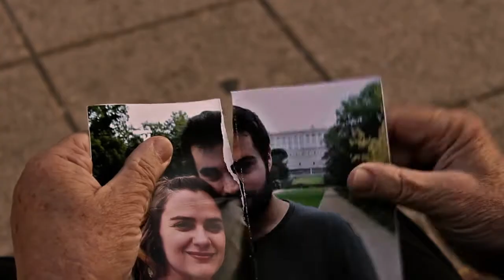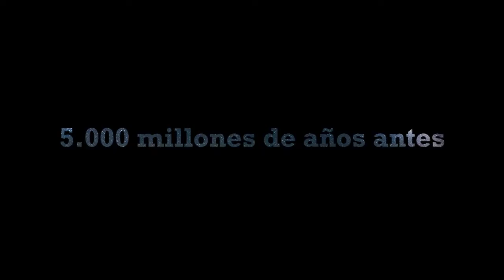Impresiones de Humanidad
Humanidad (segunda parte de "Todo es uno") profundizará en los sentimientos y en los diferentes  comportamientos de un grupo de seres humanos y sus dobles paralelos en diferentes multiversos.